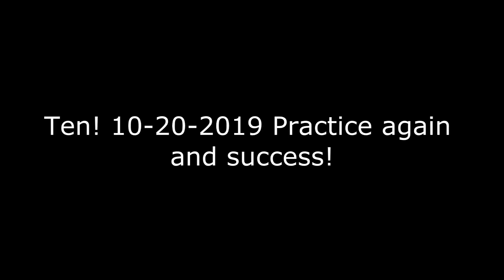Ten! Bonus Exercise Success 10 20 2019